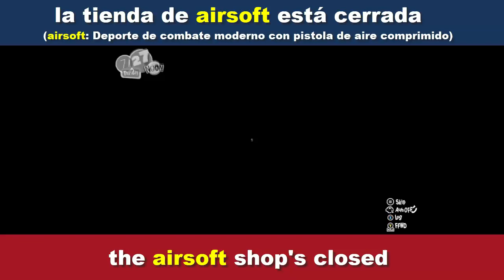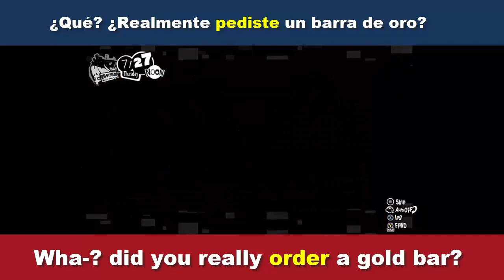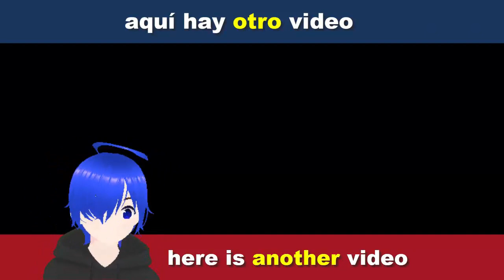Aprende inglés con Ryuji orders a Gold Bar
En este video vamos a aprender ingles y también aprender español con el titulo: "Ryuji orders a Gold Bar" en español seria: " Ryuji pide una Barra de Oro" y traduciendo ambos idiomas para su máxima comprensión :D